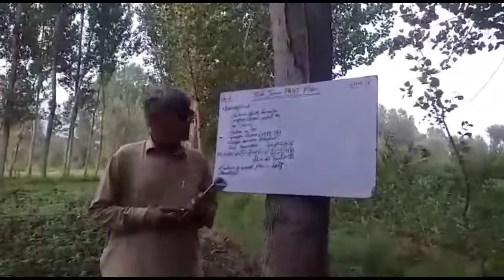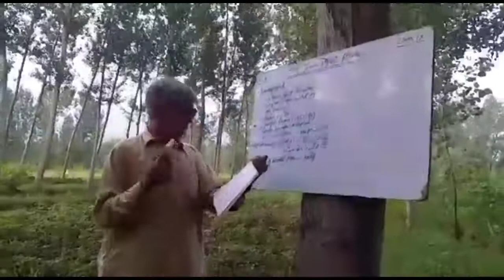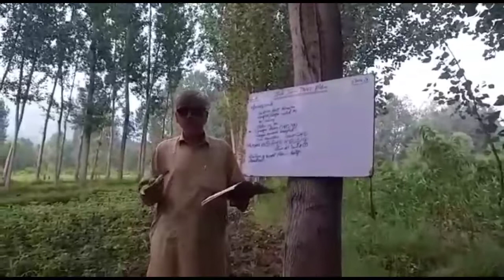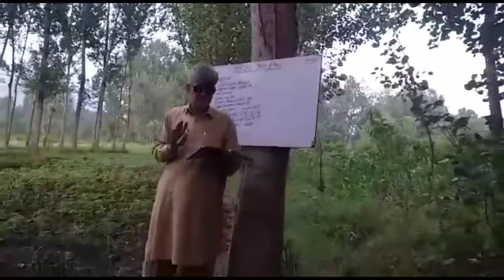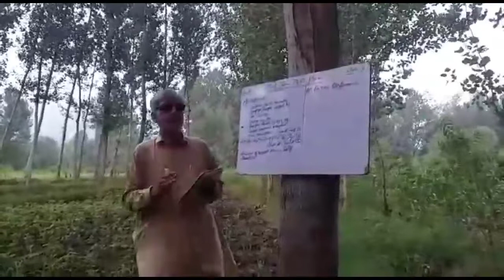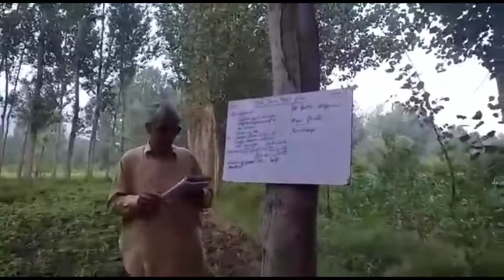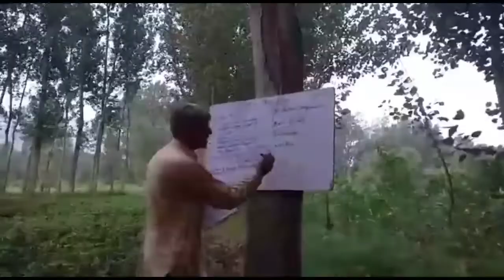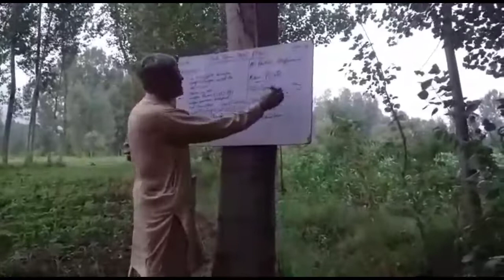Pakistan Studies Class 9th "3rd June 1947 plan" Making of Pakistan. Lecture no 08;Federal board